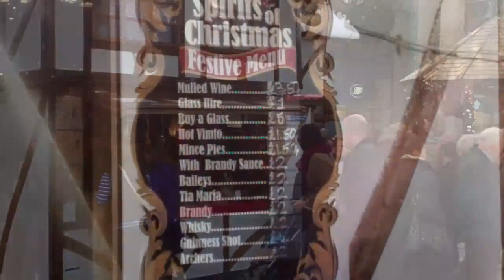Chester Tour at Christmas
Look all round Chester England at Christmas time.